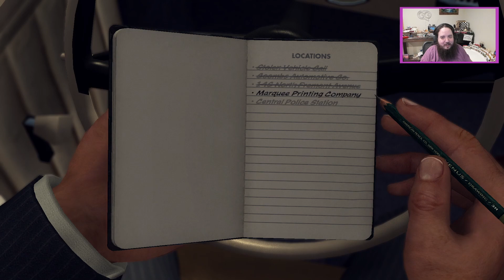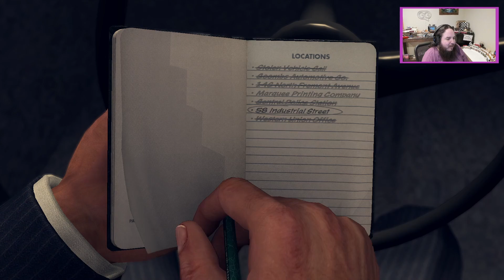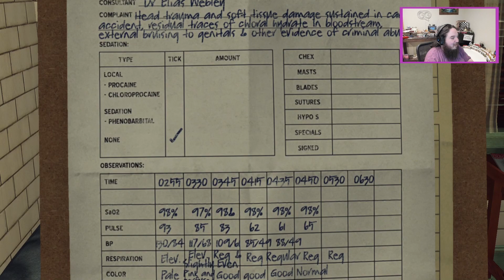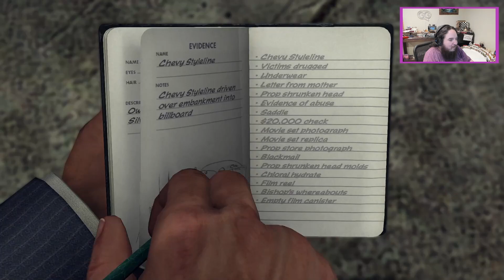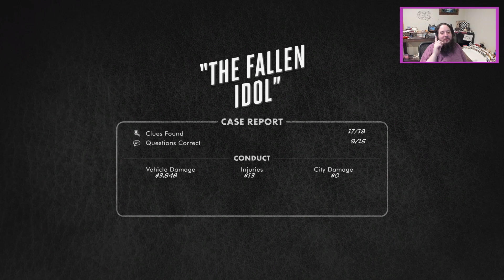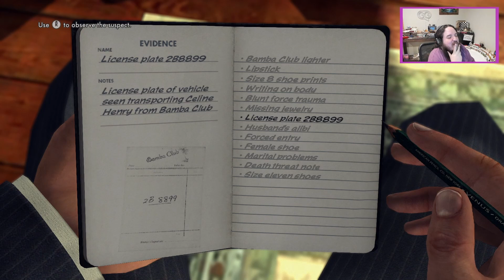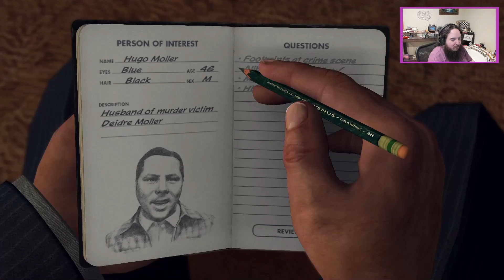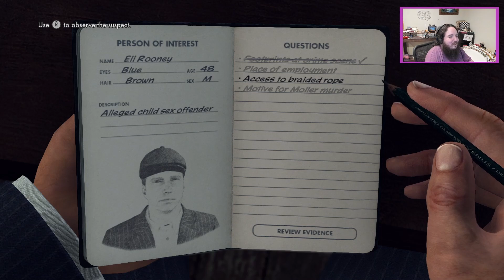Failing upwards in the LAPD. L.A. Noire gameplay. (Part 2)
Join me as I solve crimes, and cause several myself, as the world's most Shabby detective.